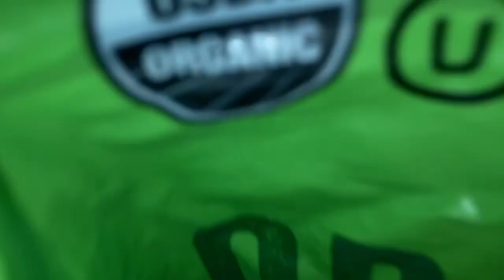Despidiendo el Último día de Verano🌴☀️Con Una rica limonada con un toque de Guayaba 😍🥳